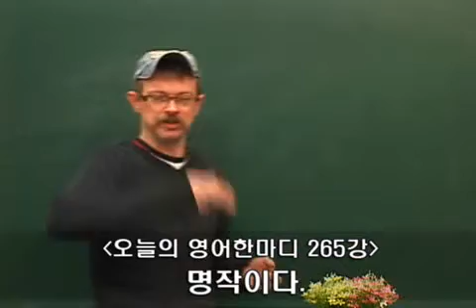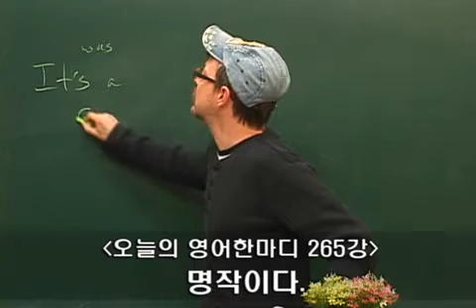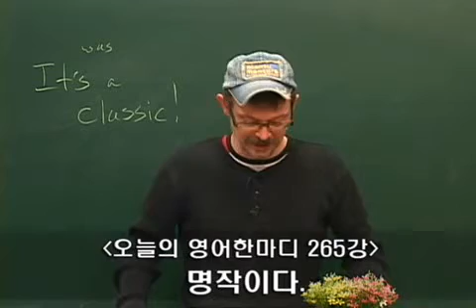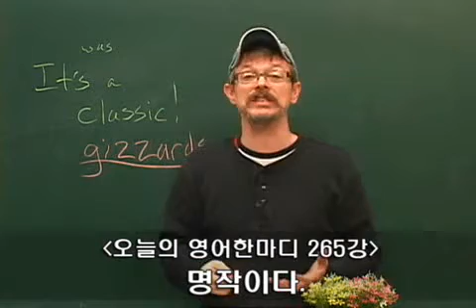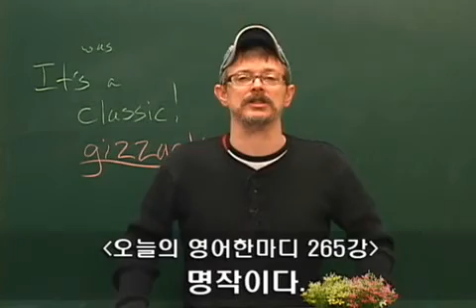265 영어공부- 명작이다.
It's a classic.
명작이다.

A: Let's have 닭똥집 this Friday.
B: Cool. There's a place in my neighborhood we can go.
A: No way. We've got to go to 신당동. Their gizzards are classic.